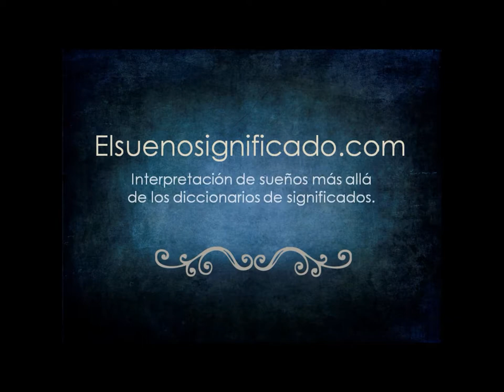Soñar con asalto y con casa blanca